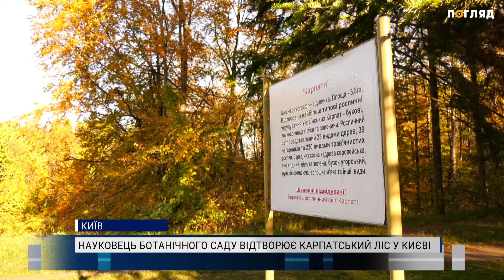Науковець ботанічного саду відтворює Карпатський ліс у Києві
Вони постійно створюють нове та ніколи не припиняють вдосконалюватись. 10 листопада відзначається Всесвітній день науки. Люди, які працюють над науковими розробками завжди у пошуку кращих рішень. Таким є і біолог та астроном Олександр Баранський. Він займається удосконаленням Ботанічного саду імені Миколи Гришка у столиці, а у вільний час - досліджує як захистити нашу планету від потенційного зіткнення з астероїдами. Спілкувалась з науковцем Галина Камінська.